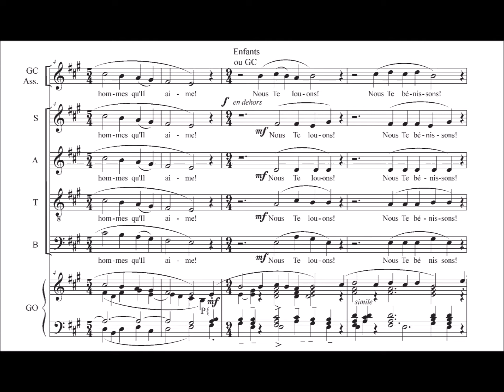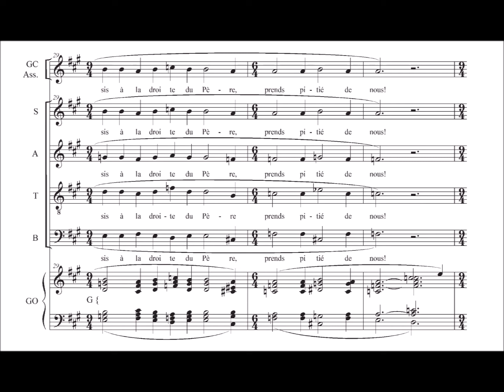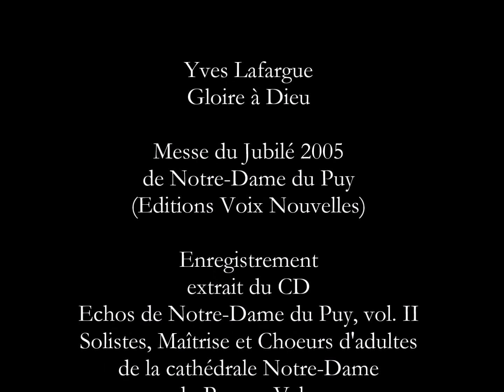Gloire à Dieu - Messe du Jubilé 2005 de Notre-Dame du Puy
Un Gloire à Dieu composé en 2004 dans le cadre du concours pour la Messe du Jubilé 2005 de Notre-Dame du Puy (éd. Voix Nouvelles).
Enregistré en 2005 à la cathédrale du Puy-en-Velay par la Maîtrise et les chœurs de la cathédrale sous la direction d'Emmanuel Magat (CD Centre de Musique Sacrée du Puy-en-Velay).